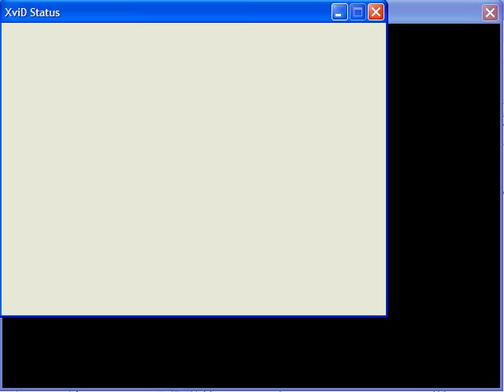AtomicFe Poleposition Layout prototype